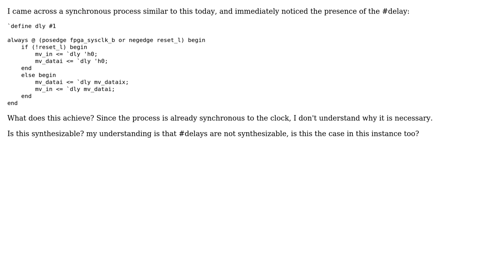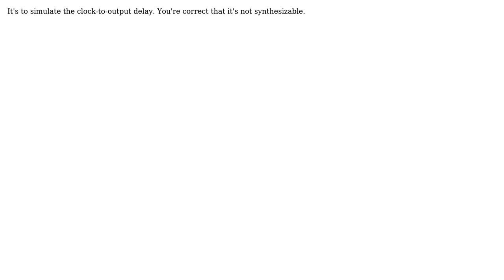Electronics: What is a delay inside a synchronous process used for? (2 Solutions!!)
Electronics: What is a delay inside a synchronous process used for?

With thanks & praise to God, and with thanks to the many people who have made this project possible! | Content (except music & images) licensed under CC BY-SA | Music | Images & others | With thanks to user stanri user sharvil111 user alex.forencich and the Stack Exchange Network Trademarks are property of their respective owners. You are responsible for your own actions.